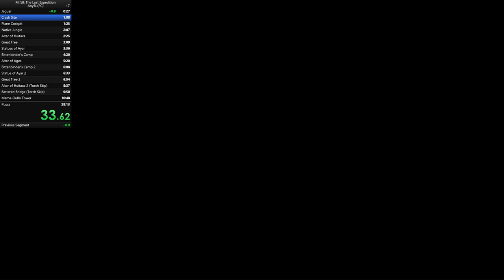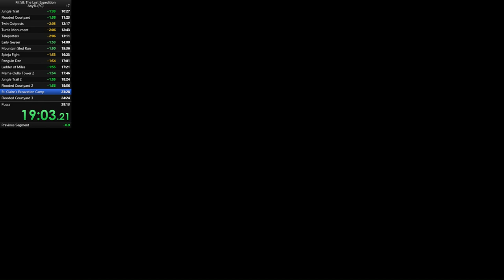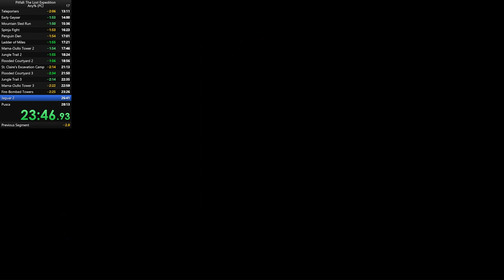Pitfall: TLE 25:21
Lowkey this was a pretty dirty run. Lots of silly mistakes that can be easily fixed. Idk how I managed to shave off a minute for a PB but I'm not complaining.